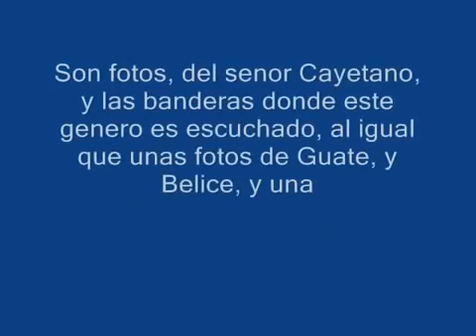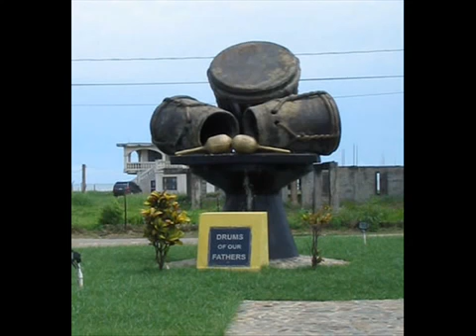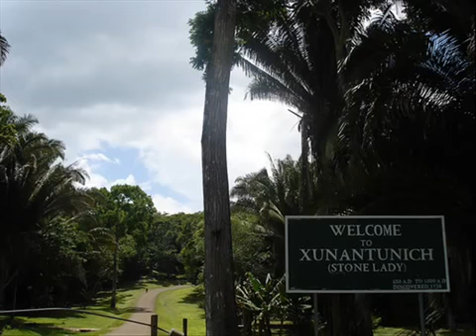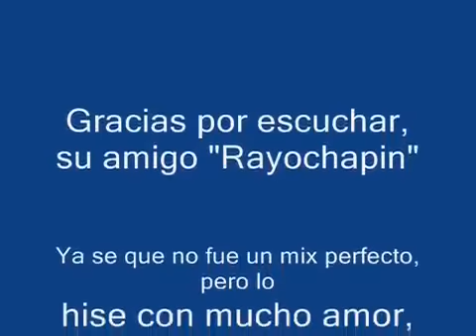Punta mix, Guatemala, Belice, Honduras, El Salvador, Nicaragua YouTube 360p